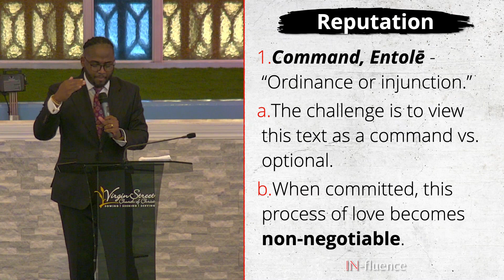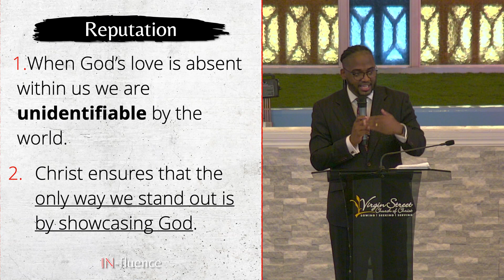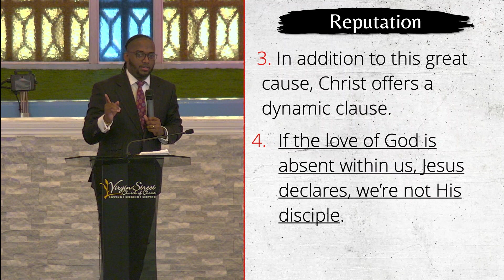SERMON 2-4-24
Title: "IN-fluence"

John Maxwell defines leadership as one’s ability to influence others. Join as we explore Jesus’ perspective of discipleship via influence.